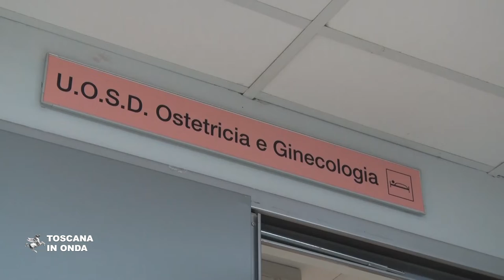I nuovi ambulatori della Fratta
Potenziato il presidio ospedaliero di Santa Margherita a La Fratta a Cortona dove sono stati inaugurati i nuovi ambulatori destinati all'attività chirurgica ginecologica e che prevedono anche spazi dedicati a prestazioni di laser terapia, day hospital e medicina rigenerativa che ampliano l'offerta di servizi sanitari di alta specialità sul territorio. I nuovi locali, con l'arrivo di nuovi dispositivi clinici, potenziano il ruolo di riferimento dell'ospedale che permette adesso una maggiore integrazione fra attività ospedaliera e di presidio territoriale. La notizia